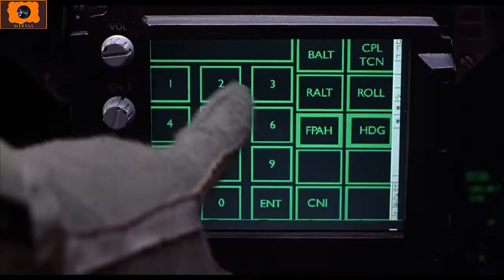تلي سينما - الحلقة 41- فيلم Behind Enemy Lines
الحلقة 41 من برنامج تلي سينما وتدور احداثها حول فيلم Behind Enemy Lines للنجم Gene Hackman
تم انتاج الفيلم فى عام 2001.
مشاهدة ممتعة 😀